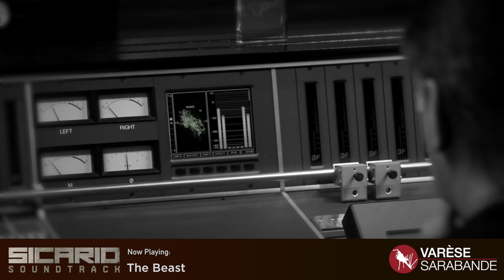*OSCAR NOMINATED SCORE* Sicario Visual Soundtrack - Jóhann Jóhannsson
ACADEMY AWARD NOMINATION FOR BEST ORIGINAL SCORE!

Sicario Visual Soundtrack - Music by Jóhann Jóhannsson